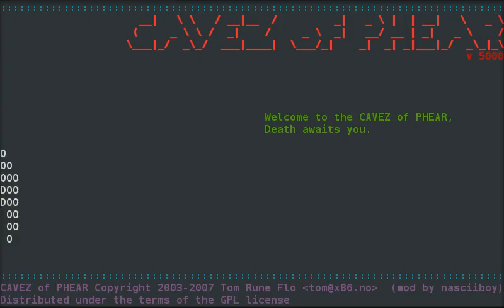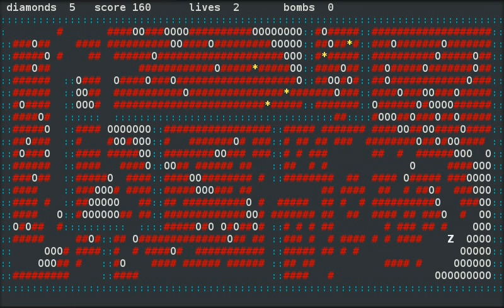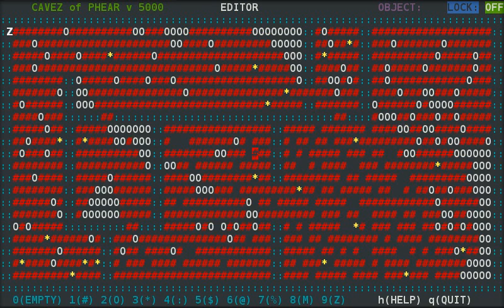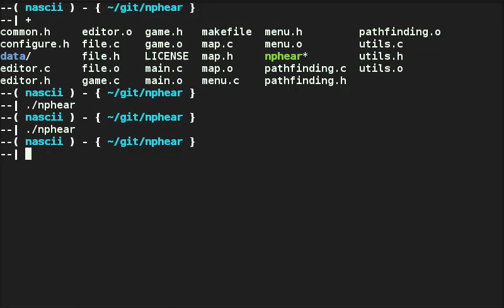nphear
nphear -- la versión de cavez of phear para el proyecto nasciiboy --
En busca de convertirme en el rey de los programadores, en esta ocasión tomo el juego para reescribirlo con casinos y furcias.
Se ha reescrito el juego casi en su totalidad, se incorporo el editor de niveles y se agrego pathfinding a los mostruos.